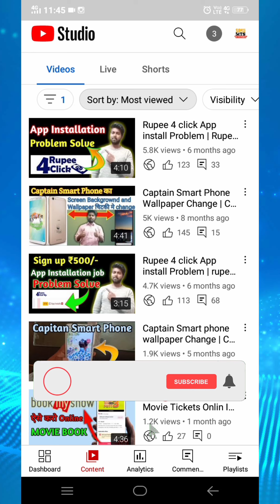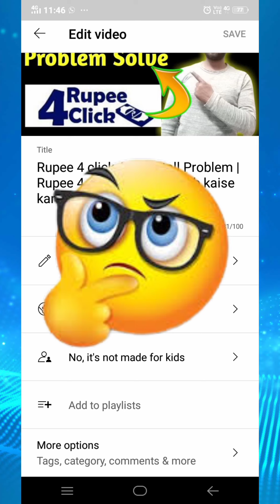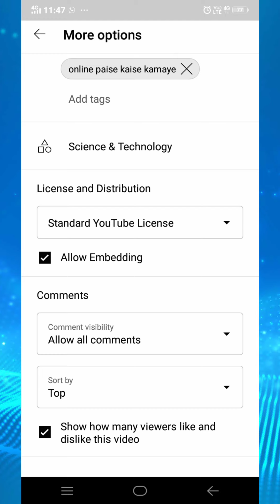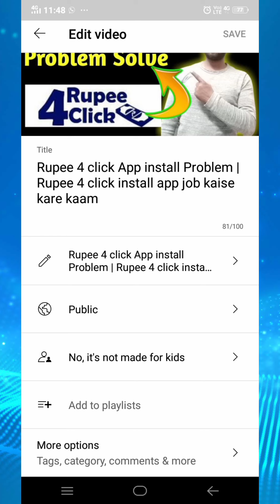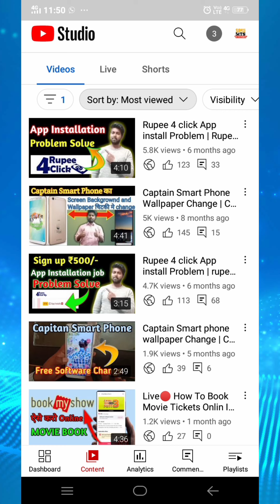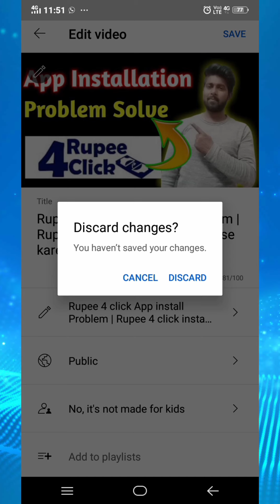Tag Lagane ka sahi tarika | tag कैसे लगाए | channel grow kare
About Channel
Sonu MTS

Hi all mera name sonu kumar hai or me apko apne channel par mobile technology and new  updates kare bare me guide karta hu

Is liye hmare channel ke sath jude rahe

 107 of the copyright Act 1976, allowance is made for 'Fair Us for purpose such as criticism, comment, news reporting, teaching, scholarship, and research, Fair use is a permitted by copyright statute that might otherwise be infringing,

1 Tag kaise lagaye

2 Taga lagane ka sahi tarike

3 what is tag

4 Tag for video